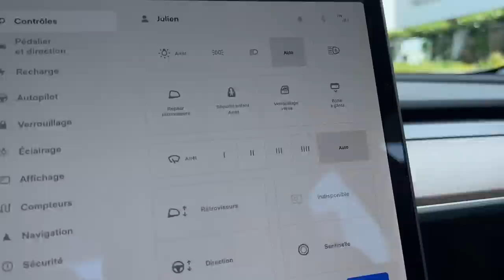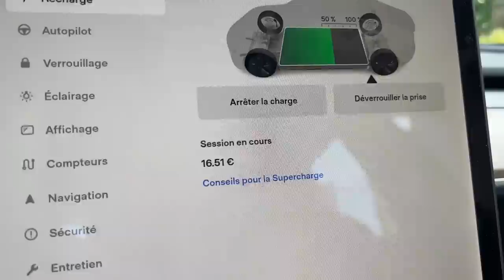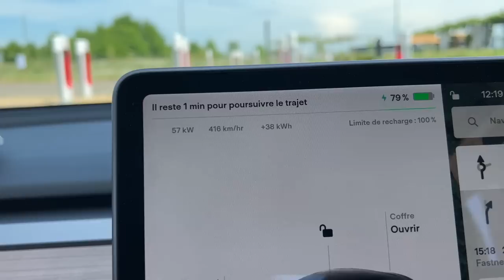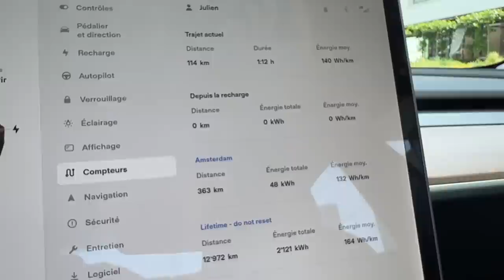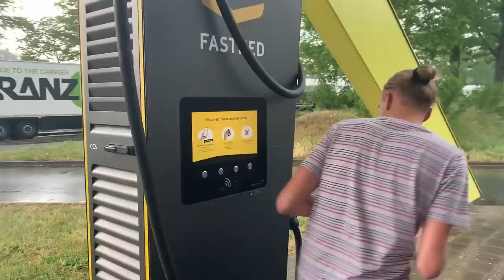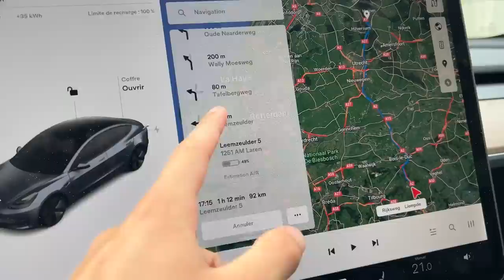Road trip en Tesla Model 3 (60kWh): Conso, autonomie réelle et conseils pour économiser!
Bonjour ! Dans cette vidéo on part ensemble à Amsterdam en Tesla Model 3 Propulsion 60kWh et je vous montre comment économiser un peu d’argent lors de vos road trips 🤪 Au total, cela m’aura coûté 27€ pour parcourir 1’000km. Qui dit mieux?

Je documente aussi bien entendu l’autonomie réelle de cette voiture (spoiler: elle est impressionnante), mais aussi sa consommation, sa vitesse de recharge, etc. Encore une fois, c’est confirmé: cette voiture a beaucoup plus d’autonomie que moi. Dingue!

VOICI UN BON PLAN POUR OBTENIR DES RECHARGES GRATUITES GRÂCE À L’APPLICATION BONNET:

Téléchargez l’application Bonnet disponible sur l’AppStore ou le Playstore C’est une application du Royaume-Uni qui permet de recharger à beaucoup d’endroits pour un tarif prédéfini. La facturation s’effectue pour le moment en livres, mais leur entrée sur le marché français est pour très bientôt.

Utilisez un code de parrainage au moment de vous inscrire (le mien est: RM7745). Vous recevrez 15 livres sur un achat de paquet de kWh, et moi aussi. Merci à vous d’utiliser mon lien 😊

Une fois inscrit, utilisez les codes promos suivants (dans l’onglet réglages - promotions - ajouter un code):
FIRSTCHARGE2 (première recharge gratuite)
FREECHARGE2 (autre recharge gratuite)
TAXIBNT (un « Refill » gratuit, soit jusqu’à 200kWh gratuits).

BREAKING NEWS: Bonnet va bientôt ajouter Total et Ionity à leur réseau: c’est tout benef 🥳

MON CODE DE PARRAINAGE BONNET POUR DES RECHARGES GRATUITES: RM7745

MERCI pour vos likes, vos commentaires et votre soutien! À très vite :)